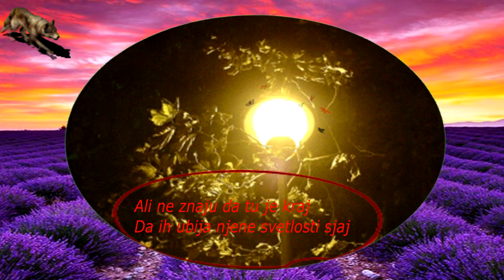YU GRUPA-CRNI LEPTIR (TEKST)